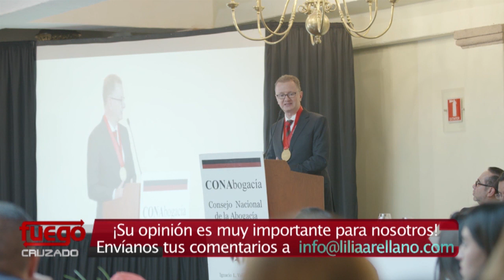Ética y realidades.- Cápsula 7 / Opiniones